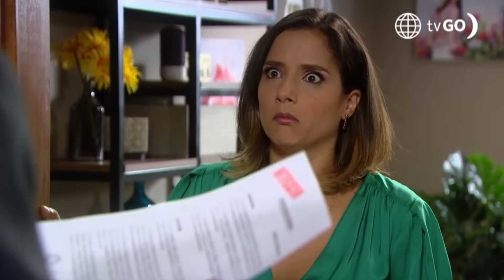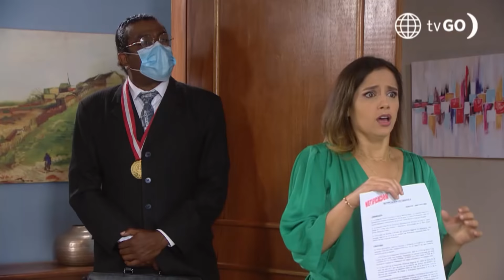De Vuelta al Barrio 4: Malena denunció a Lily por atentar contra su vida (Capítulo 650)